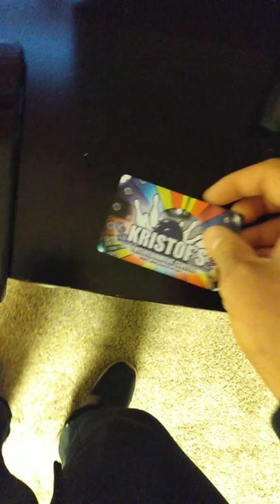I was just called a niga by a skin head & he told me to kill my self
age restrict my ass for being called a niga racist YouTube and the people on it that take out black lives matter from the community post for not following community guidelines going to be me someday Master Chief Halo samurai ninja mix HelixSleep.com/FRIVVI Buyraycon code Frivvi GFUEL code Frivvi Honey code Frivvi Green chef code Frivvi100 audible books code Gibi 🦊 Frivvay FRIVVIFOX Lauren FrivolousFoxASMR FrivolousFox noodle BTN Bustin Tyler possibly me someday I also wonder if you can spread super glue or crazy glue or gorilla glue or hot glue YouTube all over this cosplay gear for over $400 and then rotate the pieces of gear in broken shards of glass if I ever manage to save enough money to purchase this in the future Cortana glad it's marked for copyright YouTube I also wonder if I can take Amazon protection 5 gloves that are also heat proof as well as protection 5 armed guards heat proof from a butcher knife find something that's sharper than a butcher knife to cut the material and find a way to use it in the hands cosplay of the Master Chief samurai Ninja cosplay outfit also see if I can order more than one of the material of armed guards and gloves and combined them with this cosplay Master Chief Ninja samurai costume and combine the material with the entire suit & YouTube platform the jaws of life can pretty much cut anything or a high-powered laser because they do make lasers that are a little bit weaker to remove permanent tattoos on the body and flesh of the skin IGN esports we are soldiers fortnite epic games unreal engine ninja Tyler JaredFPS split the wig XGNDragonsFoxy ASMR Microsoft Xbox discord if I had it downloaded xgndragon420 MrXGN XGN mmmmmmmhhhhhhhhhmmmmmmmm I agree mmmmmmmhhhhhhhhhmmmmmmmm I agree mmmmmmmhhhhhhhhhmmmmmmmm I agree mmmmmmmhhhhhhhhhmmmmmmmm I agree twīs Pāfekuto wārudo Dandan hade Dahyun Dansu sore Yoru Achirae Kanji rareru Tokubetsuna konichiwa señorita's bonjour niihau hola como estos Wa alaikum Salaam League of Legends DotA smite heroes of the Storm Blizzard Entertainment everything MMORPG PC gamer console everything from Atari and handheld pubg players battleground unknown Plus mobile games Play store Samsung store Major Nelson Larry herb Phil Spencer owner of Microsoft Xbox Phil Spencer helped create the very first Fable game on Microsoft Xbox 360 and more things I did in life in Fable on Microsoft Xbox 360 at the end of the game you get a choice claim the strongest sword in the world that looks like a European sword with curls on both sides and kill your mother or save your mother and not clean the strongest sword in the world however you can still pull Excalibur from the stone which is another strongest sword in the world if your evil is not too high and you're good is very high also Phil Spencer works with Bill Gates I did not talk sexual I did not paint my penis for this being age restricted for being called a racist name YouTube platform and if YouTube can allow kids just to say and lie yes I'm 18 plus and view nude body painting or Olympics nude muse games without a credit card verification or their parents' permission then I can take Ninja for kids and put it on XVideos from YouTube Lauren they have clothes on so it shouldn't be against the law cuz everything you upload to youtube you can do the same thing if it's not adult related to a adult platform and since I'm not paid partnered branded or sponsored for all the work I put in I'm more appreciated on adult websites for views and I'm not sponsored